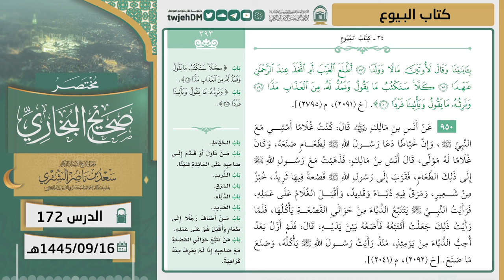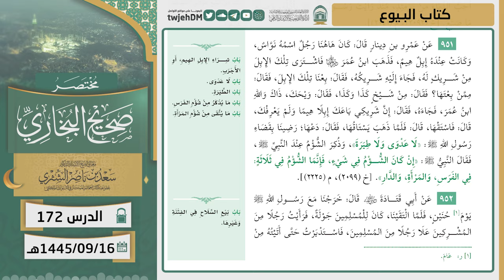172 ( مختصر صحيح البخاري كتاب البيوع ) أ.د سعد الشثري | 16-9-1445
01:23  كتاب البيوع | ( حديث 948 )
18:04  كتاب البيوع | ( حديث 949 )
24:37  كتاب البيوع | ( حديث 950 )
31:31  كتاب البيوع | ( حديث 951 )